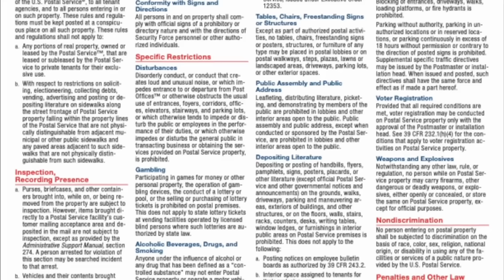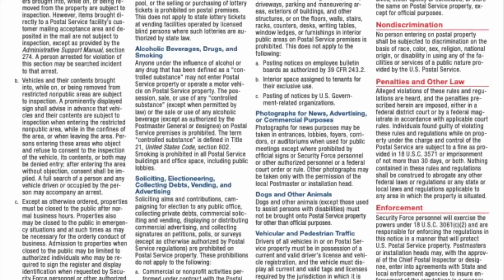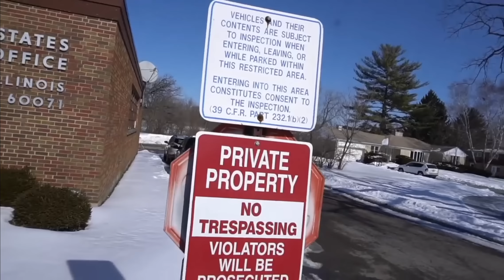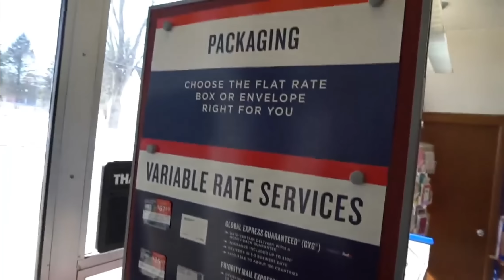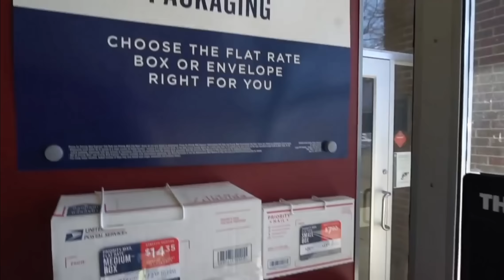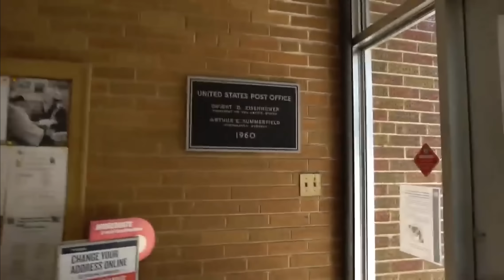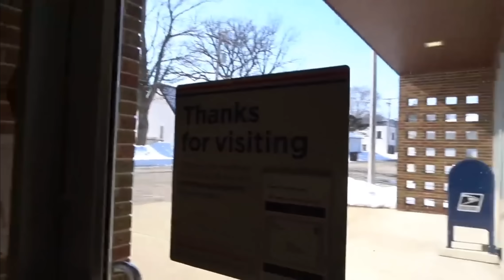[CB]Classic banger, EPIC education here!!!